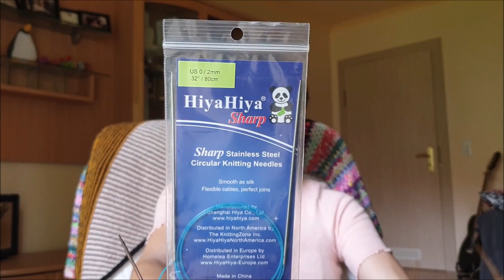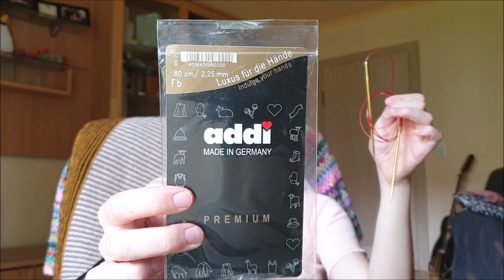Special Episode - Knitting Needles (& me losing my mind!)